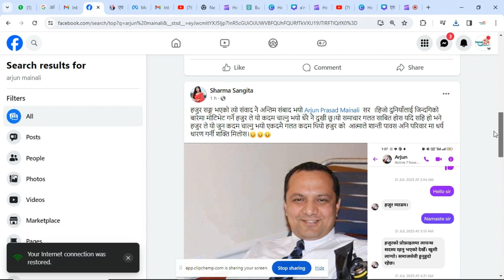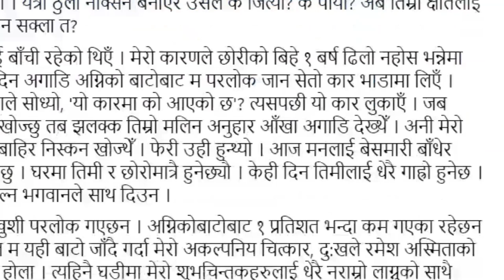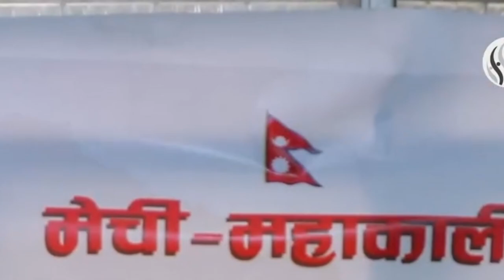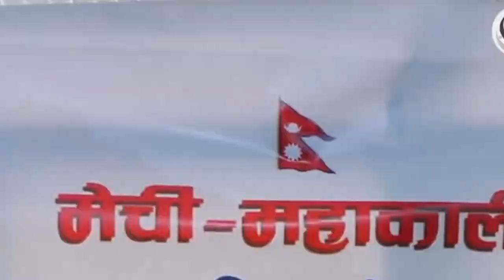अमेरिकामा Arjun Prasad Mainali ले श्रीमतीलाई फेसबुकमा यस्तो यस्तो भाबुक Post गर्दै गरे आत्महत्या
लामो समय देखि अमेरीकामा बस्दै आउनु भएका अर्जुन प्रदाद मैनाली आफ्नो फेसबुक वालमा श्रीमतीको नामा सुसाईड नोट लेखेर यो संसारबाट बिदा लिएका छन । भाडामा लिएको गाडी बन्द गरी शरिरलाई जलाएर आम्महत्या गरेको कुरा समाजीक सन्चालमा आएको छ । उनको मृतक शरिर नर्थ क्यारोलिनाको क्वेष्ट पार्कमा मृत फेला परेको बताइएको छ ।  १०६ पटक रक्तदान गरेर बिभिन्न सामाजीक सेवामा क्रियाशिल रहेदै आउनु भएको थियो ।
 Mr. Arjun Prasad Mainali has put tireless efforts in educating, advocating, encouraging, promoting and creating awareness among thousands of people about the importance of blood donation for human civilization. He has an impressive stand on the need for donating blood, and how much a common person can contribute to it and make a substantial difference. He is a strong believer of humanitarian services and has contributed immensely to establish a society that believes in social responsibility.

Understanding the knowledge level gap, and stereotype related to blood donation, he embodied the leadership approach of presenting himself as a role model. To this point, he has donated 205 (whole blood 133 times and platelets 72) times during his 35 years of blood donation movement. This amounts to 102 liters of whole blood and platelets combined. According to Red Cross, one pint of blood can help save as many as three people. By this account, Mr. Mainali has helped save precious lives of as many as 615 people.

He himself has donated whole blood 6 times and platelets 13 times in the year of 2014, which is exceptional.

He spent 7,927 minutes drawing his blood and platelets, which equals to bearing the needle on his arm for 147 hours and 11 minutes. He has spent around 1 thousand 5 hundred hours in blood drive camps with average of 5 hours per camp. Likewise, he is spending at least one hour daily on research, contacting people and motivating them for donating blood. In total, he has spent about 26 thousand 1 hundred 40 hours in the last 35 years to create awareness on blood donation. He has spent 642 hours on traveling to donate blood. He has been awarding many individual and organizations who have actively helped donate blood.

He has donated blood and platelets 22 times during COVID-19 pandemic in 2020.

To institutionalize blood donation and campaign, he founded blood donors organizations; Blood Donors Association Nepal, Blood Donors of America, International Nepalese Blood Donors, and World Blood Donor Arjun Mainali Incorporation.

Oyster Bay Town, New York has honored him for his extraordinary humanitarian service by officially proclaiming December 22 as 'World Blood Donor Arjun Mainali Day'. He was awarded Leo of the Year Award, Presidential Volunteer Service Award, Certificate of Special Congressional Recognition, Leader of the Year from Nepalese Association in Southeast America, ANA Hero from Association of Nepalis in the Americas, Good Neighbor from American Red Cross, Citation from New York State Assembly, Nassau County Legislature, and many more other awards for his leadership skill, humanitarian service, and social contribution.